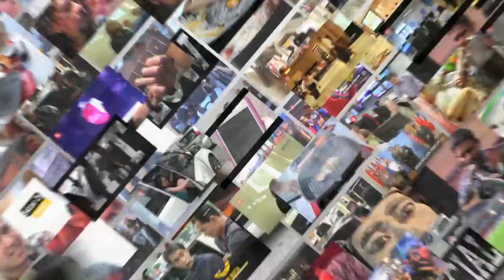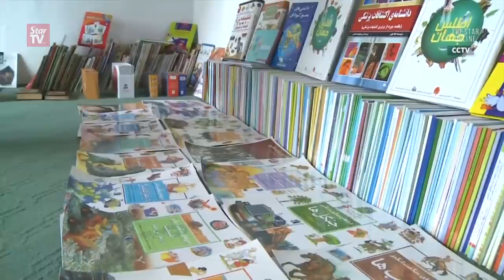A knowledge transporter in Afghanistan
School teacher Saber Hosseini from Bamyan, Afghanistan, cycles more than an hour to deliver books to children in remote villages in the province.